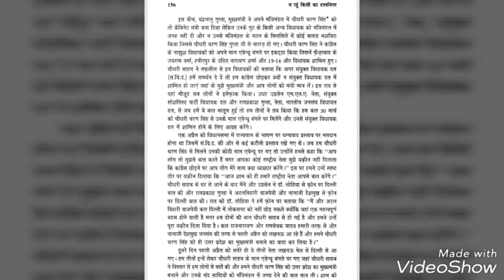Gurjar leader||Ramchandra Vikal||Ex-dupty chief minister of up||Belong to basantpur banger